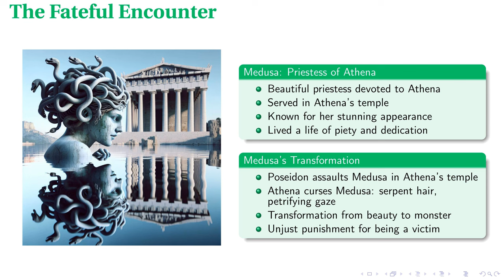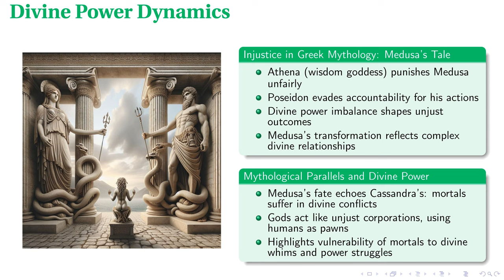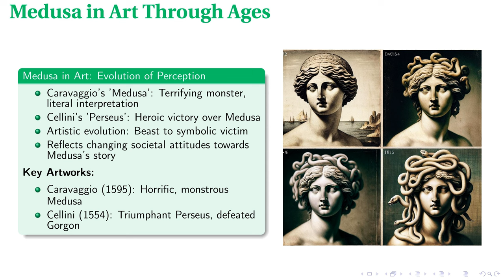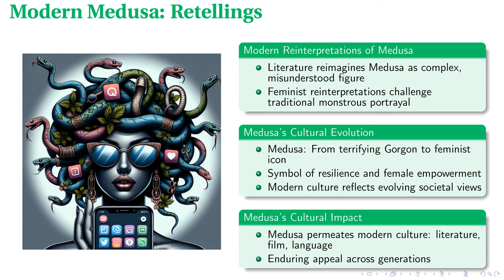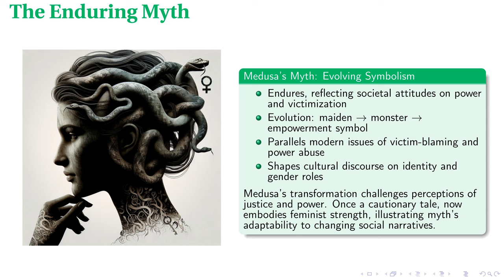Greek Mythology: Medusa's Tragic Tale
In pursuit of generating educational material for training this is a completely automatically made presentation made with the help of OpenAI, Anthropic, Udio, and Eleven Labs APIs and audited for accuracy by a human.

In this lecture, we delve into the multifaceted tale of Medusa, tracing her transformation from a devoted priestess of Athena to a feared Gorgon. We explore the divine power dynamics illustrated through her story, highlighting the vulnerability of mortals in the face of divine actions. Through an analysis of Medusa’s representation in art and literature over time, from Renaissance sculptures to modern reinterpretations, we observe how her image has evolved and adapted to reflect changing cultural perspectives on authority, gender, and justice. This lecture reveals how Medusa's ancient myth continues to influence contemporary discussions on power dynamics and societal values, demonstrating the enduring relevance of mythology in modern contexts.

00:00 - Intro
00:32 - Medusa: A Tale of Transformation
01:08 - The Fateful Encounter
01:50 - Divine Power Dynamics
02:36 - Medusa in Art Through Ages
03:30 - Modern Medusa: Retellings
04:18 - The Enduring Myth